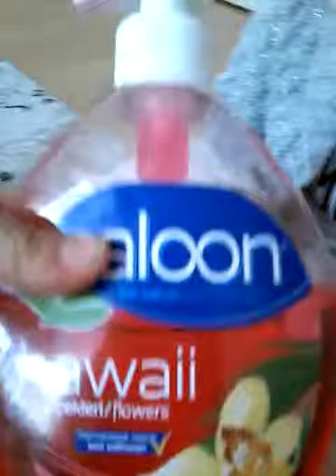Sabun ve tuz ile slime kolay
Evinizde kolaylıkla bulabileceğiniz malzemeler ile yaptım